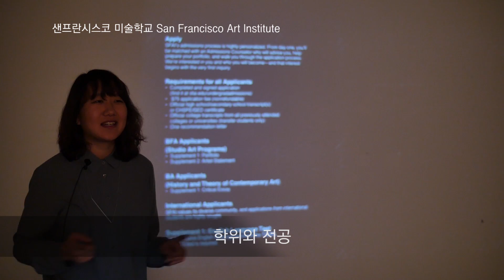[유학미술 seminar] SFAI 학위&전공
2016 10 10 SFAI Seminar